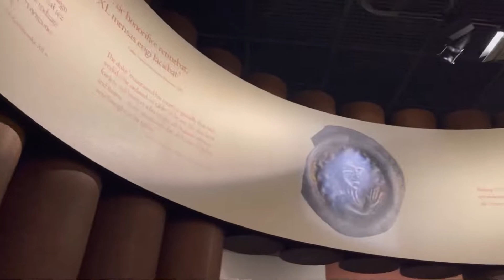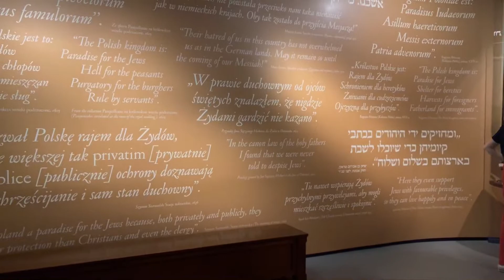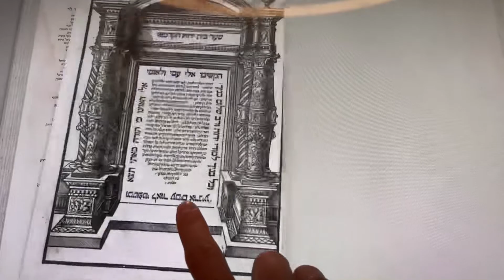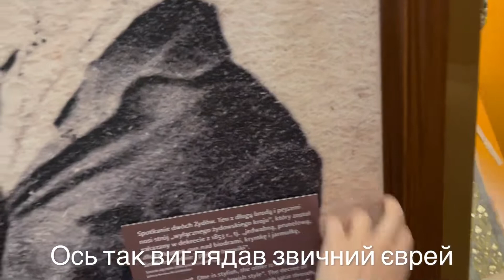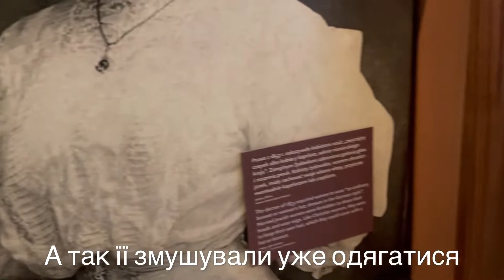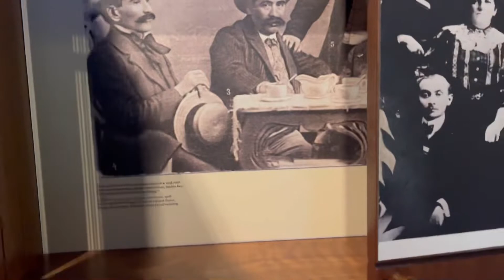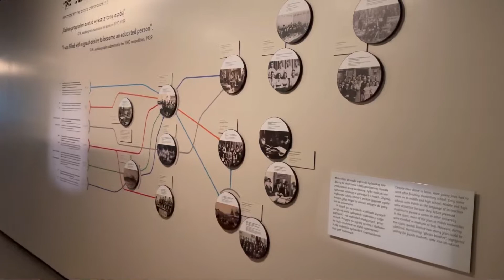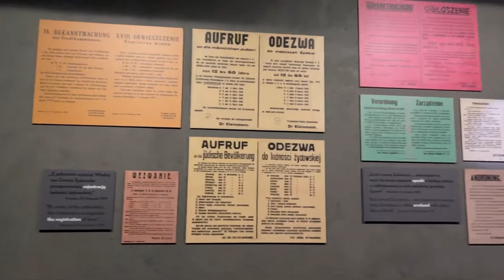VLOG#3 🇵🇱 ВАРШАВА. Музей ПОЛІН. Королівський замок. Набережна.